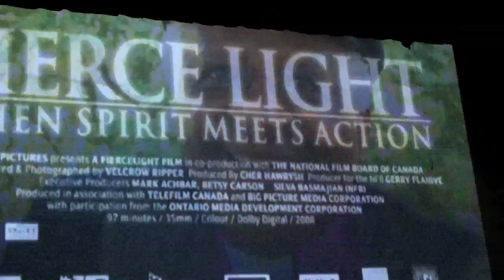Velcrow Ripper at Spark: Igniting Change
Documentary Director and Spiritual Activist Velcrow Ripper (Scared Sacred, Fierce Light and the upcoming Evolve Love) is interviewed by Farley Flex, manager of rapper Maestro Fresh West and judge on Canadian Idol. Part of "Spark: Igniting Change", a gala evening put on by the Hamilton World Film Festival. Camera by Judy Rebick.